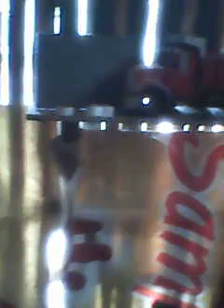Revicion al taller de replicas sampues